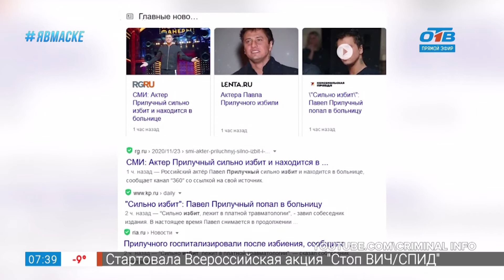Пройдемся по звездам – Прилучного избили?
Если говорить о скандалах, то всю эту неделю СМИ публиковали противоречивые слухи о Павле Прилучном. Били - не били, пиар-ход или он и, правда, попал в больницу? Напомним, актер театра и кино Павел Прилучный был госпитализирован в Москве с ссадинами, ушибами и переломами, и ему пришлось перенести операцию. Ещё одной скандалисткой недели стала бывшая участница известного телепроекта, где строят любовь, Виктория Боня. Она попала в полицию в Париже, а задержали её прямо в аэропорту. Если Прилучный и Боня в разной степени пострадали на этой неделе, то Лолита Милявская заставила страдать других. Она в Болгарии затопила своих соседей по дому в Болгарии. Все подробности звёздных скандалов в новом выпуске рубрики «Пройдёмся по звёздам».